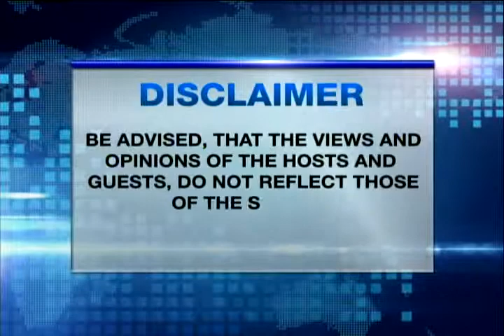APRIL 1, 2013 TALK TO HARRY PART1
HARRY TAMBUATCO FOR CONGRESS FOR MUNTINLUPA
Part II & III - MAD/ Movements Against Dynasties